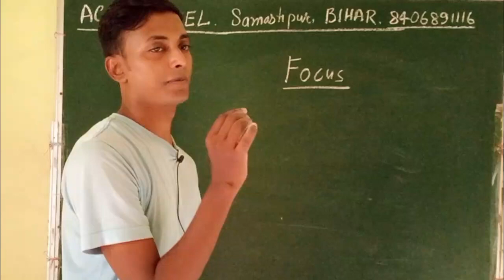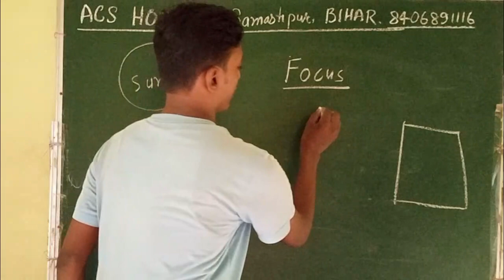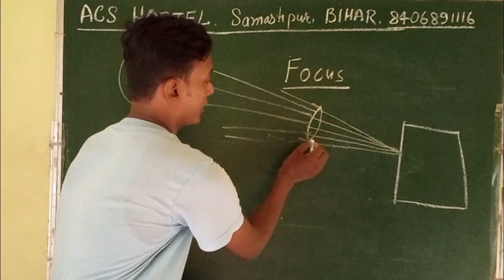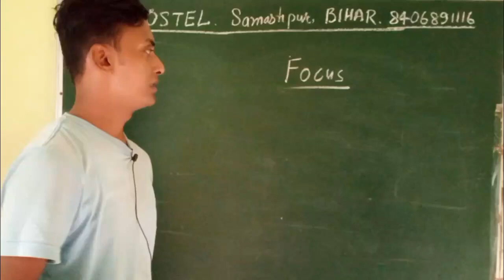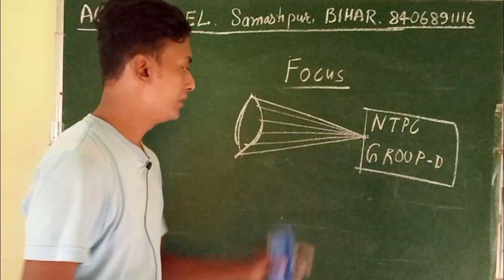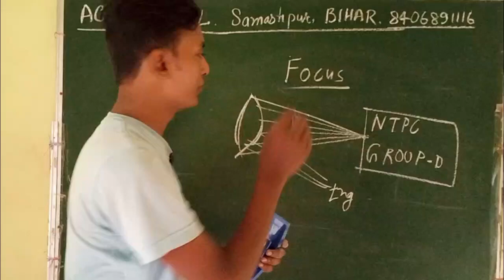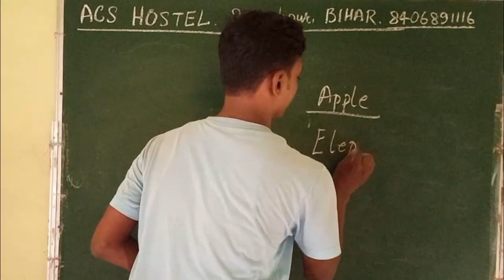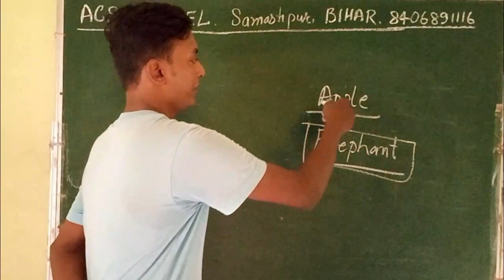How FOCUS will give you result 100% : exam tips and tricks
about coaching

about video
is video me mai student ko bataya hu kaise aap focus karke result paa sakte hain .